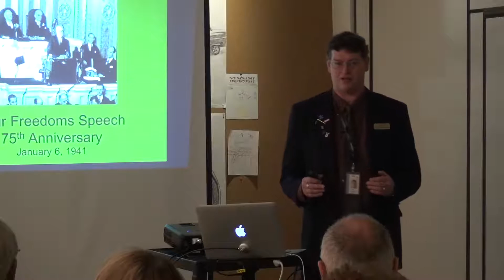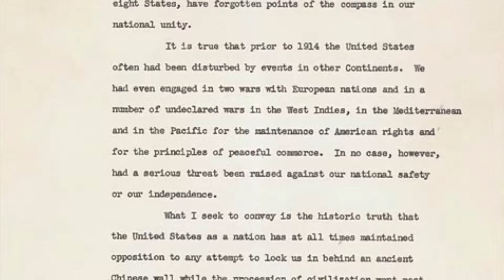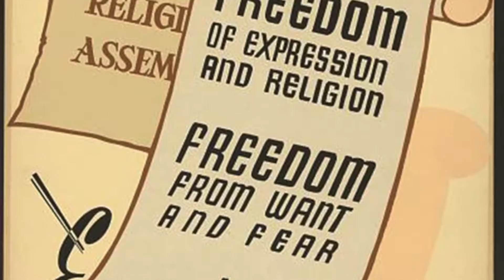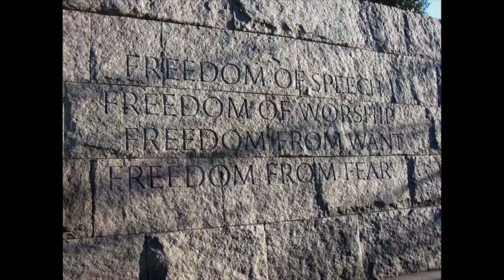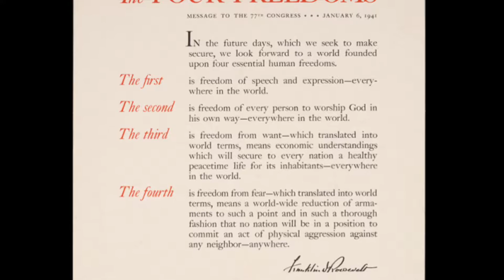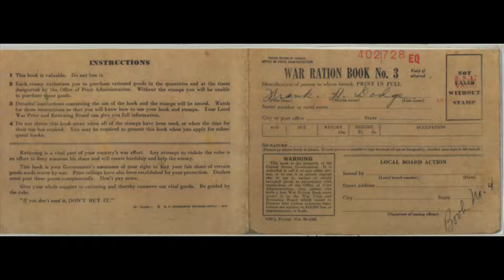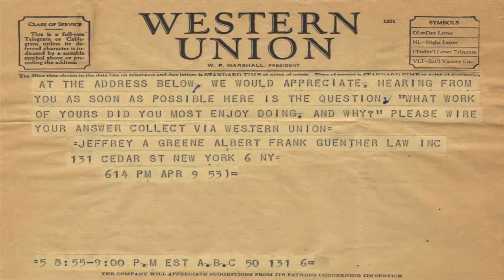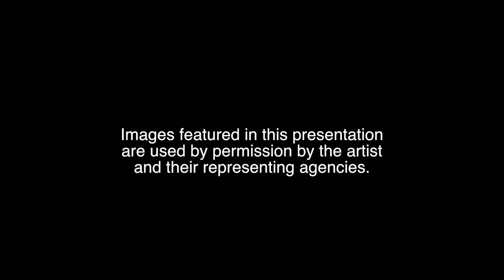Norman Rockwell Museum Talks: 75th Anniversary of the Four Freedoms with Tom Daly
Norman Rockwell Museum Curator of Education Tom Daly talks about   the Four Freedoms on the 75th anniversary of FDR's speech to United States Congress on August 6, 1941.

In this speech, FDR articulates the ideals of the Four Freedoms and why they are important for the United States, and the world for that matter, to protect and defend them.

Less than twelve months later the United States would be at war.

In 1943, approximately two years after FDR's speech, Norman Rockwell painted his interpretation of the Four Freedoms which were released as story illustrations in the Saturday Evening Post.

This talk covers FDR's speech, the response to his speech, Rockwell's illustrations, and the response to those illustrations.